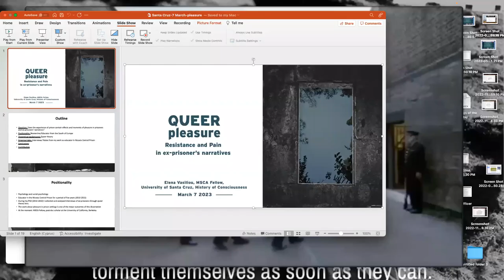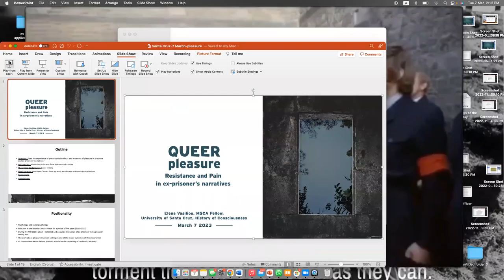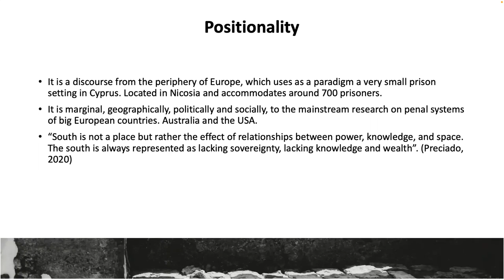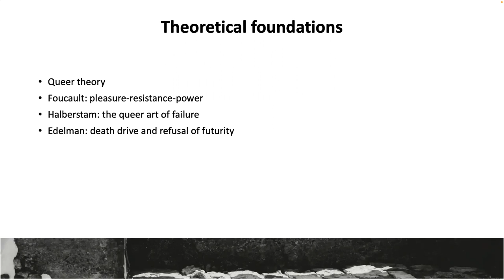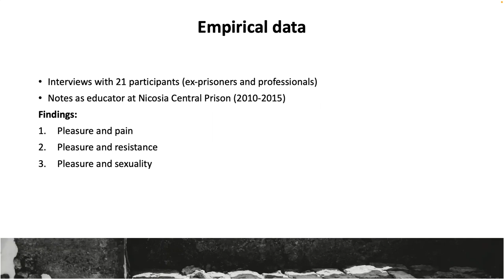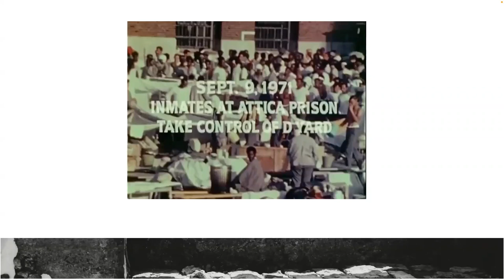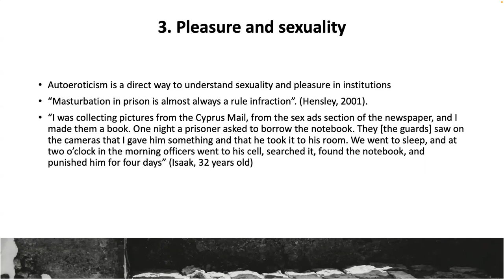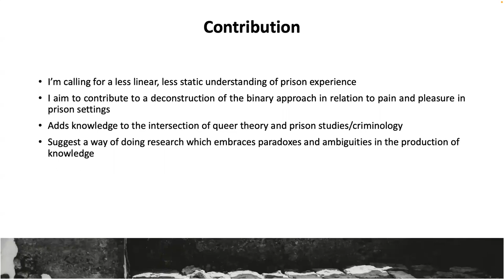HistCon Speaker Series Winter 23: "Queer pleasure, resistance and pain in ex-prisoners’ narratives"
Elena Vasiliou discusses her research in talk "Queer pleasure, resistance and pain in ex-prisoners’ narratives"  followed by a Q&A with participants.

In this presentation Vasiliou draws from previous work on pleasure in prison settings (Vasiliou, 2020) and argues for the application of queer and decolonial methodologies as a means of deconstructing the binary formation through which pain and pleasure in prison is understood. This exploration follows Ball’s invitation to use queer theory as a methodology tool in order to deconstruct binary forms of knowledge in relation to the criminal justice system. To do that, she explores how ex-prisoners’ narratives might reveal (queer) moments of pleasure and complement existing criminological scholarship that has neglected such an issue. Her starting point is Foucault’s theory of pleasure as a productive force that renders it akin to power: it produces an effect. Furthermore, she draws on Edelman’s concept of “futurity” and Halberstam’s “failure” to bring criminology and queer theory into a productive dialogue. This article draws data from a broader study of ex-prisoners in Cyprus. Her presentation posits a question about the possibility and productivity of pleasure in conditions of resisting, failing, and suffering. Vasiliou argues that this framework goes beyond normative criminological approaches to reveal how prison experience is not only a struggle between power and resistance, but a complex nexus which also involves self-destruction and pleasure.

Elena Vasiliou joined the University of Warwick in January 2022 as a Global Marie Skłodowska Curie Fellow on the project: Queer Interventions on Self-harm in Prison.  Currently she is a Visiting Scholar at the Gender & Women’s Studies Department at the University of California, Berkeley. She holds a PhD in Gender Studies from the University of Cyprus and a BA and MA in Psychology and Social Psychology from Panteion University (Athens). Her research interests include queer theory, decolonial theory, psychoanalysis and prison studies. Her article “Penitentiary pleasures: Queer understandings of prison paradoxes” (2020), appeared in a “Criminology & Criminal Justice” special issue on Queer Criminology. She worked as an educator at the Nicosia Central Prison (Cyprus) for a period of five years and has extensive experience with psychiatric patients in social care homes (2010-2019). She is also actively involved in teaching at San Quentin Prison in California.